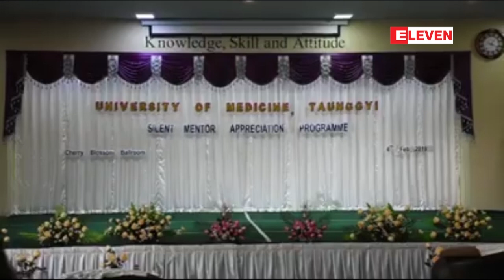ေတာင္ႀကီးေဆးတကၠသုိလ္ ခႏၶာေဗဒရွိ ၀ိဥာဥ္မဲ့ ျမတ္ဆရာ (ခႏၱာကိုယ္လွဴဒါန္းထားသူ)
ေတာင္ႀကီးေဆးတကၠသုိလ္ ခႏၶာေဗဒရွိ ၀ိဥာဥ္မဲ့ ျမတ္ဆရာ (ခႏၱာကိုယ္လွဴဒါန္းထားသူ) မ်ားအားရည္စူး၍ ကုသိုလ္ျပဳ အမွ် ေ၀ျခင္း ႏွင့္ ဂုဏ္ျပဳမွတ္တမ္းလႊာမ်ားေပးအပ္ျခင္းအခမ္းအနား ျပဳလုပ္ခဲ့

ရွမ္းျပည္နယ္ၿမိဳ႕ေတာ္၊ ေတာင္ႀကီးၿမိဳ႕ ေဆးတကၠသိုလ္ ခႏၶာေဗဒရွိ ၀ိဥာဥ္မဲ့ ျမတ္ဆရာ(ခႏၱာကိုယ္လွဴဒါန္းထားသူ)ေတြကုိ ရည္စူး ၿပီးကုသုိလ္ျပဳ အမွ်ေ၀ျခင္း ႏွင့္ ဂုဏ္ျပဳမွတ္တမ္းလႊာမ်ားေပးအပ္ျခင္းအခမ္းအနားကို ေဖေဖာ္၀ါရီလ ၄ ရက္ ေန႔လည္ပုိင္းက ေဆးတကၠသိုလ္ ခန္းမမွာျပဳလုပ္ခဲ့ပါတယ္။